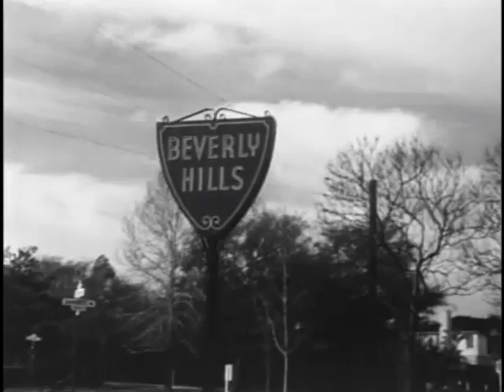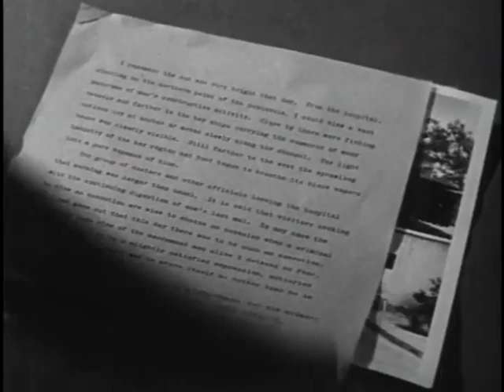The Beverly Hillbillies - 1x01 - The Clampetts Strike Oil - Pilot - part 3